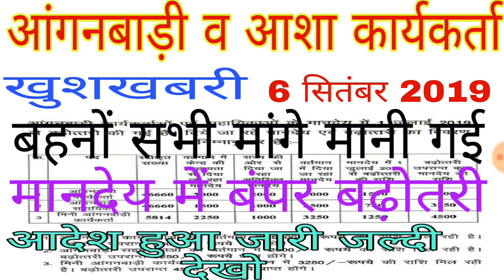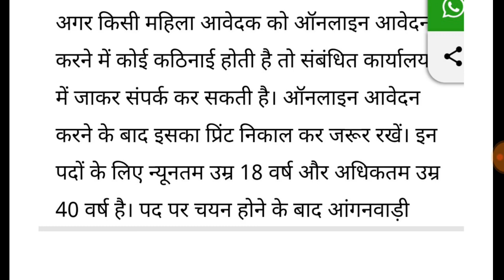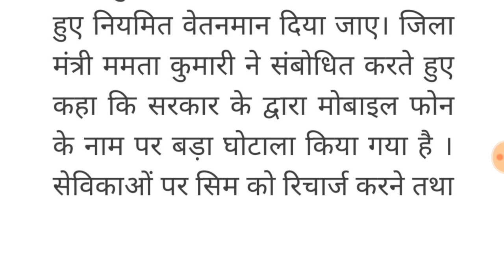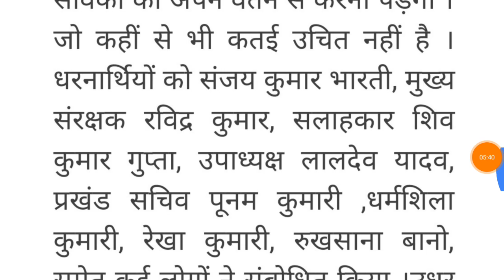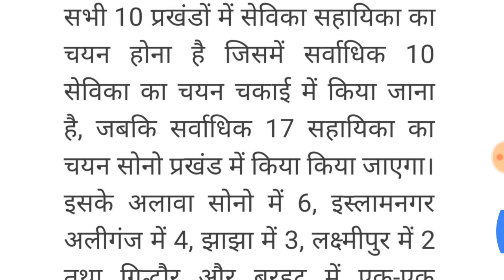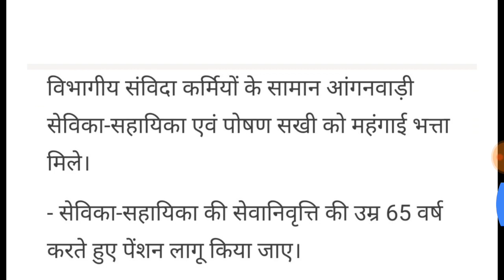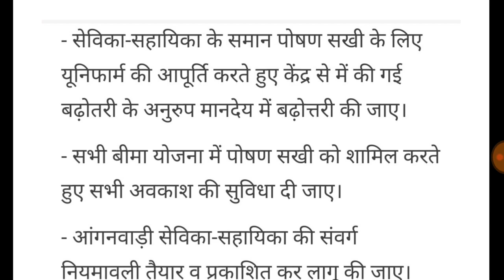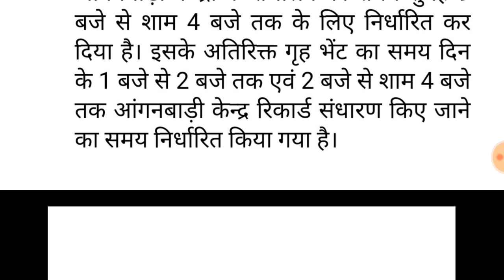खुशखबरी 6 सितंबर की बड़ी खबर| आंगनबाड़ी आशा कार्यकर्ता मानदेय में भारी बढ़ोतरी| मिलेगा प्राइमरी टीचर